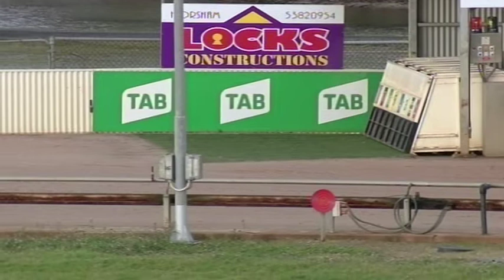HOR TUE 16 JUN 20 R5